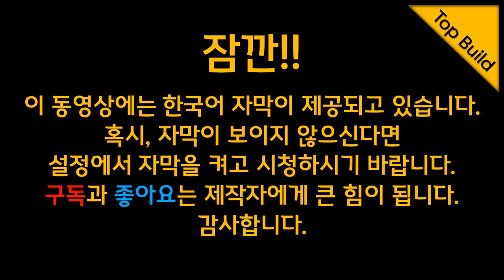디월트 vs 마끼다 vs 밀워키 18V 무선 직쏘 (충전직소) 비교 분석!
밀워키, 마끼다, 디월트 18V 충전직쏘를 리뷰해 보았습니다.
브러쉬타입 직소를 리뷰했구요, 신제품인 브러시리스 직쏘는 정보를 알려드립니다.
현재 배럴그립 직쏘는 디월트, 밀워키, 보쉬에서 출시되어 있고 영상 올리는 시점에서 보쉬만 국내 정식발매되어 있습니다